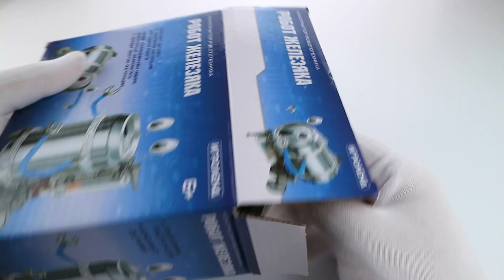He's Moving! Robot-constructor alternative to LEGO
Overview and speed build of the Robot Constructor kit.